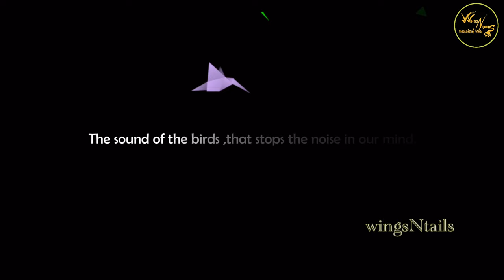Expensive pets & birds from dubai/ Rare & verity birds in Dubai/verity mutations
Watch this video for Rare & verity mutation birds.
Exploring largest pet market in UAE. You can visit warsan for free of cost. It is worth to spend one day with your family and definitely your kids will enjoy there.

prevue mimic me

bird training stand

prevue mimic me

Al Warsan the Birds and Pets Market is one of Dubai Municipality's public markets. It houses shops that sell birds and animals and their food and decorative accessories. It also includes a veterinary quarantine service and many support services. The market shops include:

Pets and ornamental birds shops
Bird feed shops
Bird accessories and supplies shops
Ornamental fish shops
Guard dogs and guard dogs ornaments shops
Cat shops
Rabbit shops
Veterinary Quarantine:

Area for auctions and bird exhibitions
Restaurants building
General facilities
Housing for the bird market employees
​ titleSupport Services:

The Market offer several support services, such as:

Veterinary animal examination clinic
Performing surgeries
Animal vaccination
Veterinary pharmacy